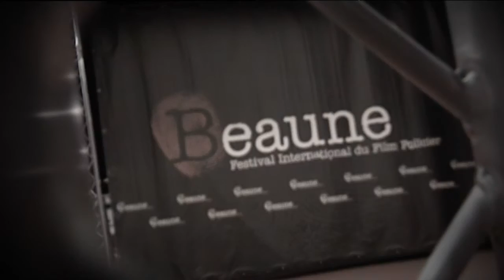Film Policier édition régionale du vendredi 1er avril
Les experts de France 3 Bourgogne ont mené l’enquête ce vendredi 1er avril, 3ème jour du festival du film policier de Beaune. Voici ce qu’ils ont découvert…

L’équipe a également cuisiné des téléspectateurs pour leur faire avouer ce qu’ils pensaient des films projetés et des stars comme Sandrine Bonnaire, présidente du jury, et Brian de Palma auquel un hommage sera rendu samedi.

Edition spéciale au festival du film policier de Beaune : vendredi 1er avril. Reportages et interviews de Pauline Ringenbach, Elsa Bezin, Théo Souman, Amélie Douay, Cécile Claveaux, Mathieu Morel, Vincent Grandemange et Rachel Nectoux.